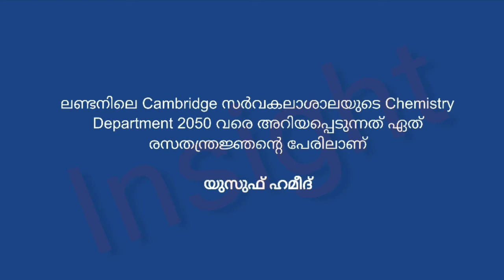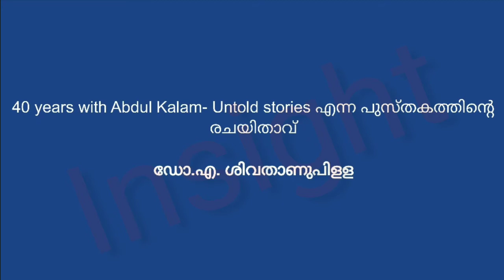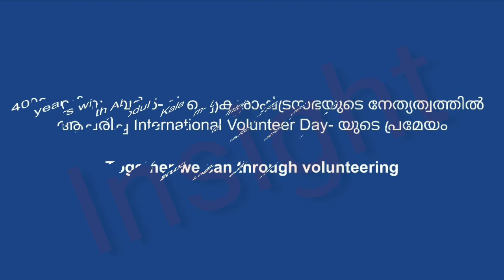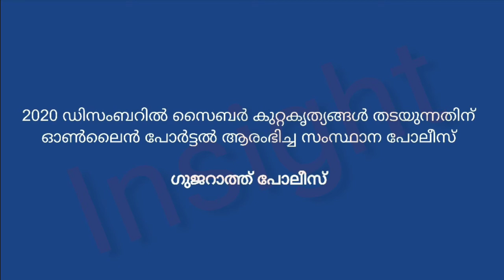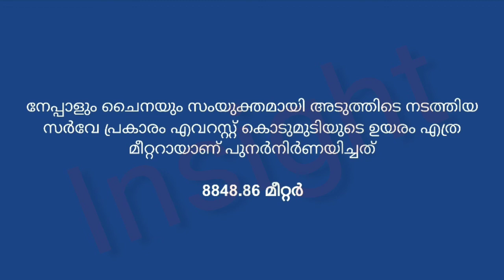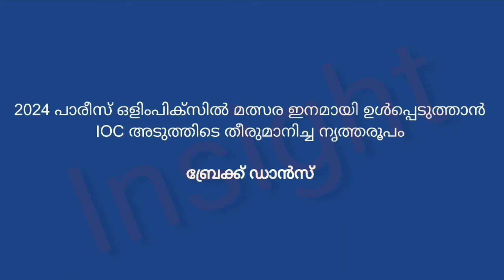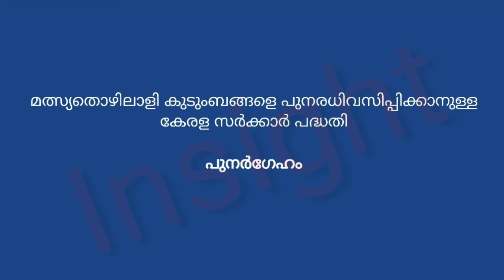December 2020 Current Affairs in Malayalam | Part 09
December 2020 Current Affairs in Malayalam | Part 09 | LDC 2020 | LGS | FIREMAN | SI |  Important Current Affairs For All Competitive Exams